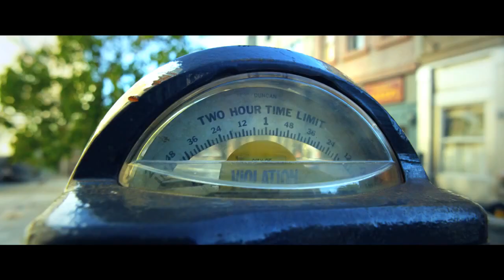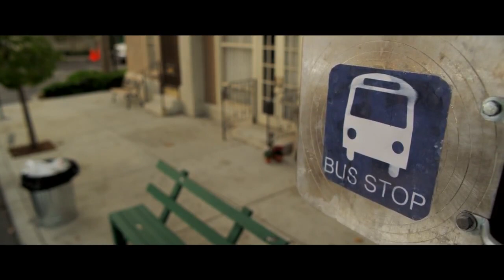Machine Gun Kelly Feat. Wiz Khalifa - Mind Of A Stoner